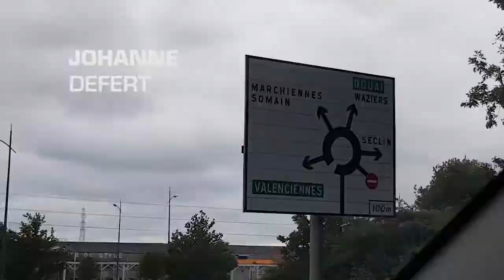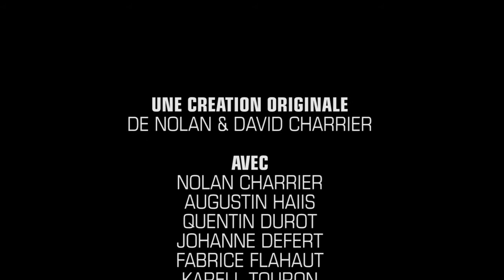333 - Episode 2/5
Voici le deuxième épisode de notre série 333.
L'enquête commence...
Bon visionnage.